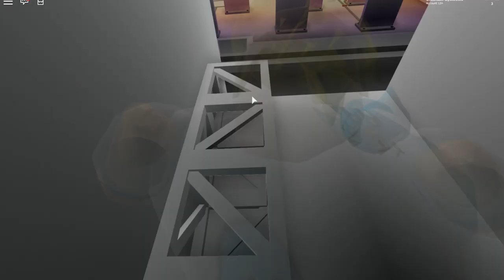Our Dreams Become Nightmares in Roblox! Fun Games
Our Dreams Become Nightmares in Roblox! We have to Survive the Lava, Giant Emoj's and other craziness!